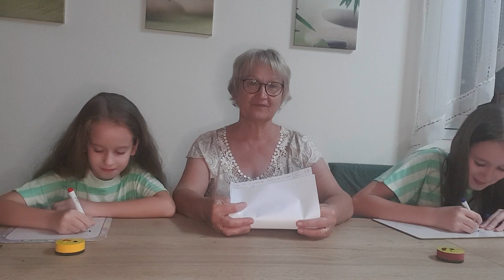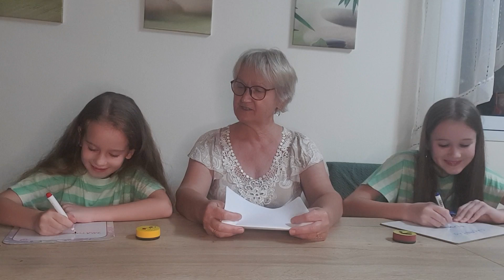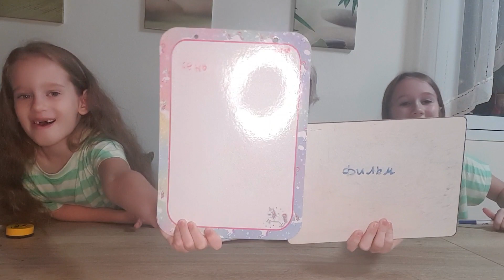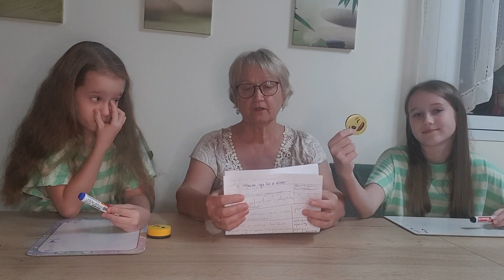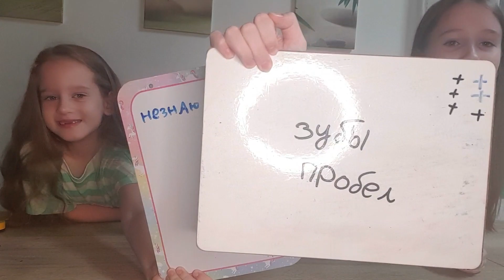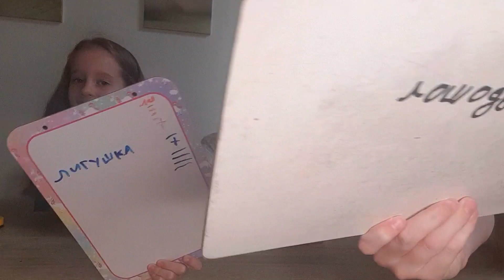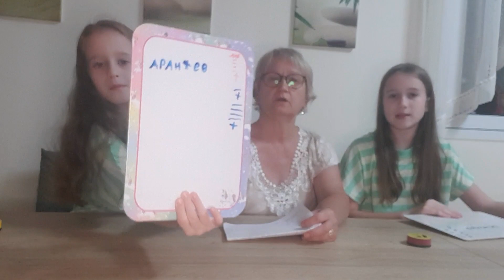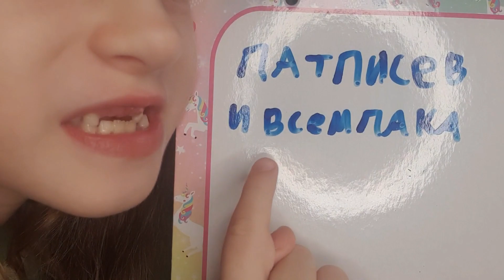Знаете ли свою бабулю/вопросы бабули, отвечают внучки/я живу в Израиле/